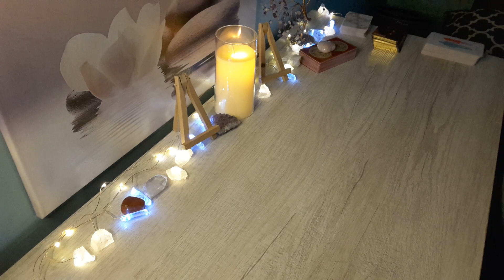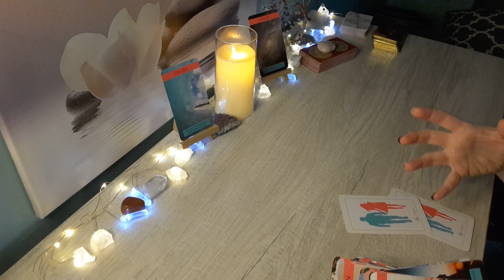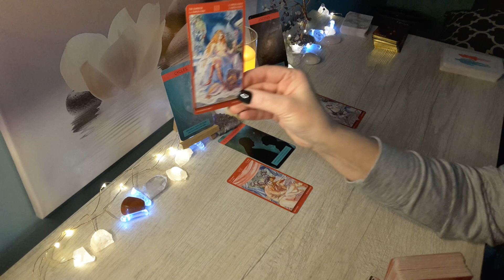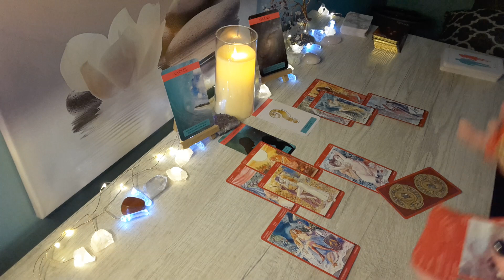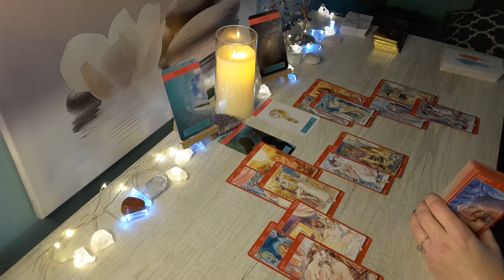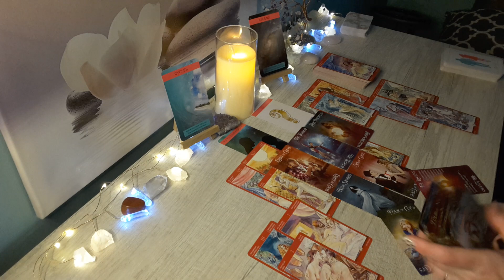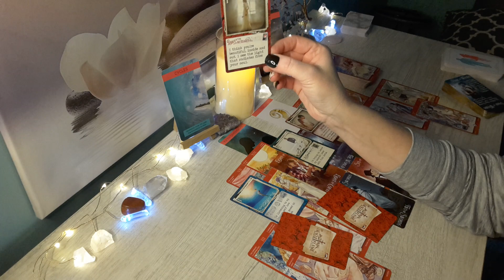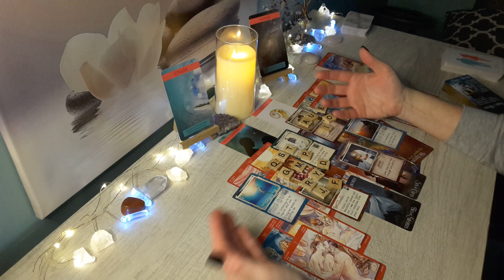VIRGO♍💕”No Need to Worry” This is what they are afraid to tell U & why..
Hi Virgo, this is Sam, and this is your February Love 2023 Reading. Virgo Sun, Moon and Rising and Venus signs.

Love & Light❤️